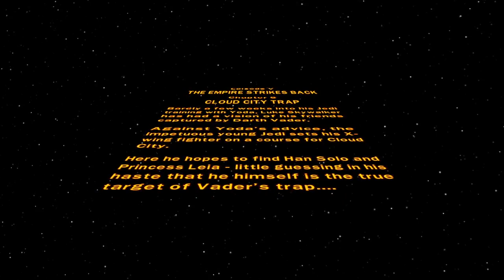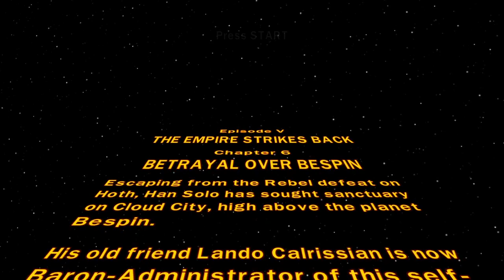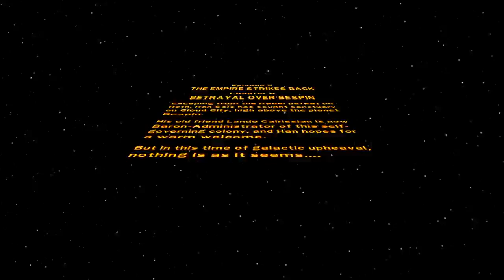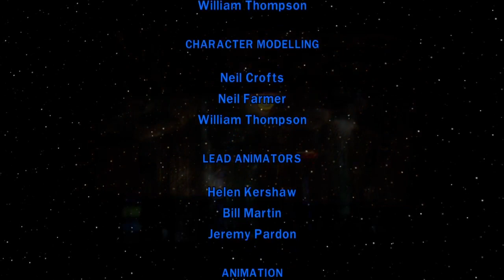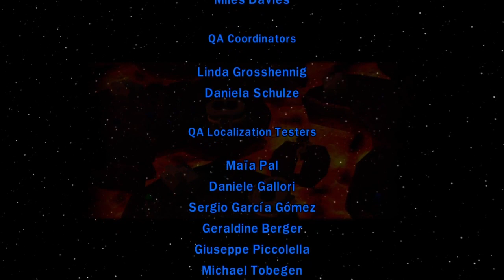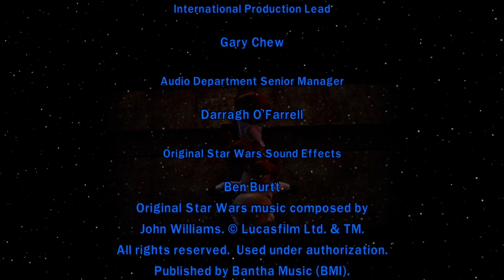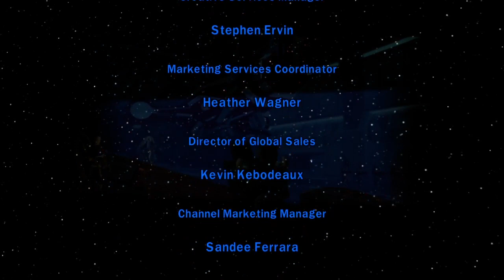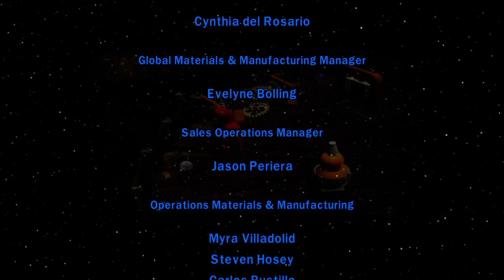Lego Star Wars: The Complete Saga (Xbox 360) #15 O Império Contra Ataca - Cap 5 e 6 (Fim + Créditos)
Chute alguns blocos de I até o VI! Jogue os seis Star Wars em um único jogo. Adicione novos personagens, novas fases e novas características ao jogo com Poderes da Força melhorados, novos aumentos de poder e novos Modos de Desafio.

Publicado por
Disney Interactive Studios

Desenvolvido por
Traveller's Tales (UK), Ltd.

05/08/2009